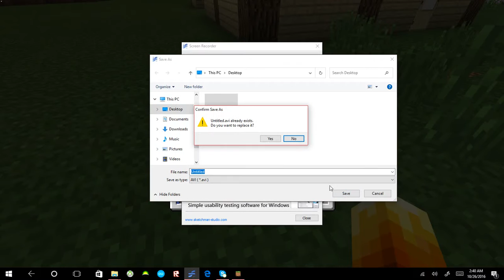Minecraft | Skeleton Horses Everywhere!!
Sup guys this is so cool! it was thunder storming and I turned around and saw a Skeleton Horse! then I went out side and saw them everywhere I turned! ok thanks for watching. Cya bye